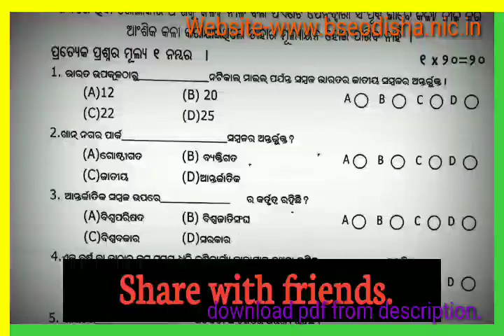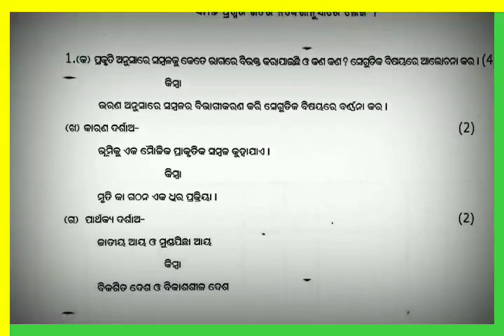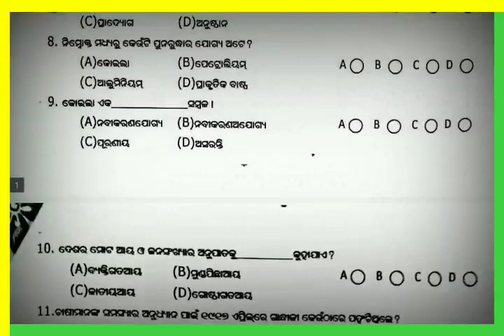🔴PRACTICE TEST, HISTORY & GEOGRAPHY, CLASS-X, BY BSE, ODISHA